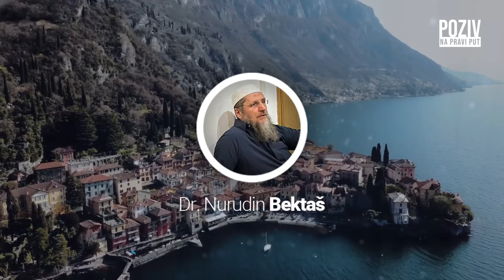NE ZNAŠ ŠTA JE ŠIRK U 21. STOLJEĆU - Dr. Nurudin Bektaš ᴴᴰ┇Poziv na pravi put